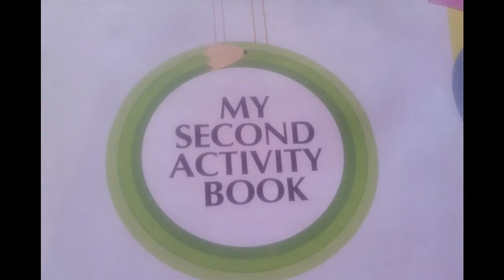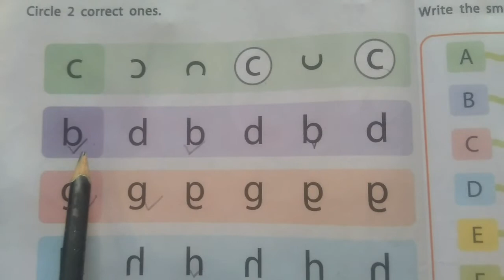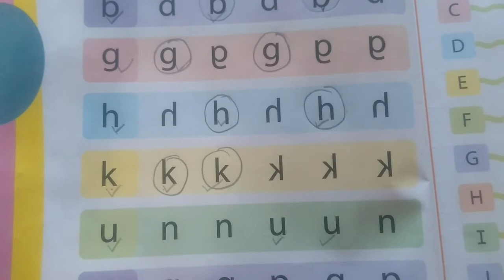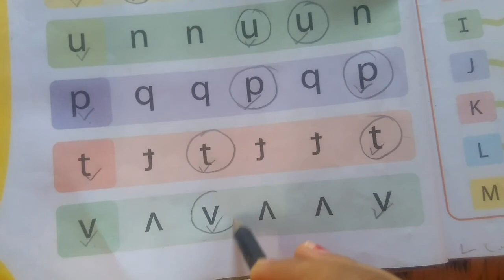Alfabhat english, choose correct alfabhat, baccho ke liye trick. Search alphabet krna,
Es video me hm aapko baccho ki memory ko strong krna batayege.